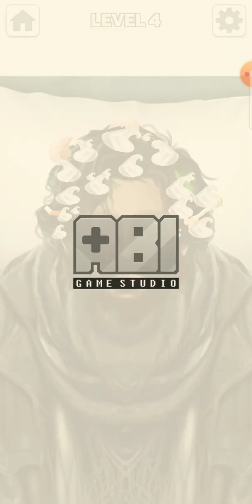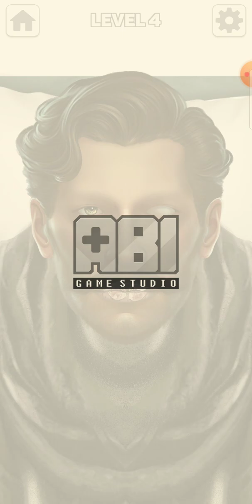ASMR makeup😯 of boy & face treatment has gone bad.